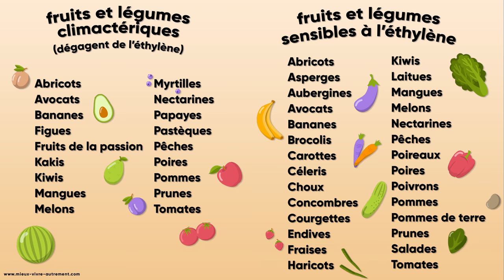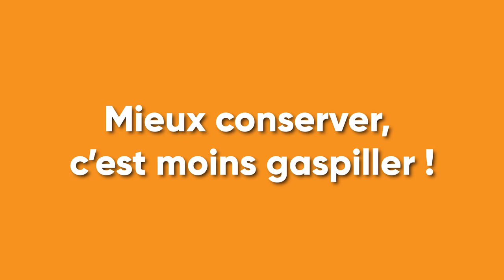PolyCarbone - Mieux conserver, c'est moins gaspiller !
Pourquoi les avocats et les bananes vivent un amour impossible? La réponse en image!
Pour réduire son gaspillage alimentaire il faut savoir comment mieux conserver !